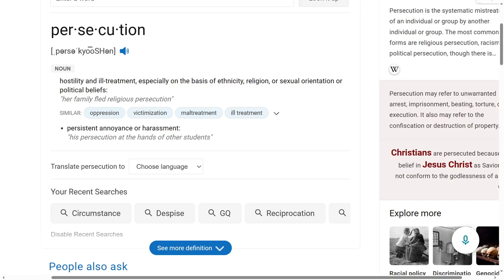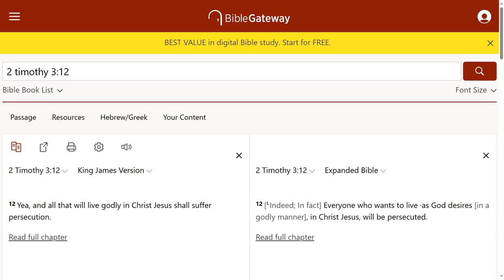You think just because you live for Jesus Christ, all of your problems will be taken away.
Inside of your mind, you think that living for Jesus Christ will take away all your problems. You think you will always be 100% happy. This way of thinking is wrong. When you live for Jesus Christ, you will definitely have problems. I believe many of those problems are for your own good.

2 Timothy 3:12King James Version
12 Yea, and all that will live godly in Christ Jesus shall suffer persecution.

Kev Breeze